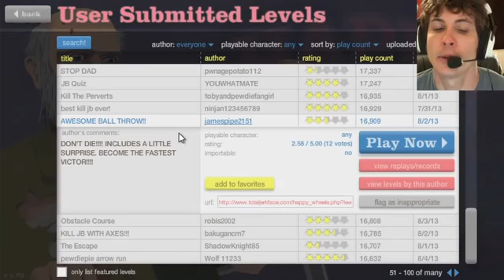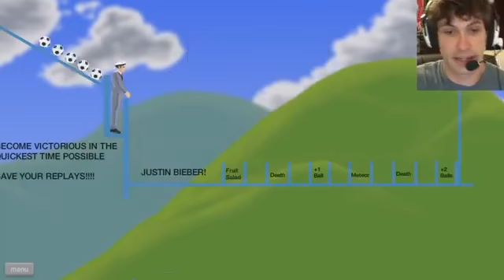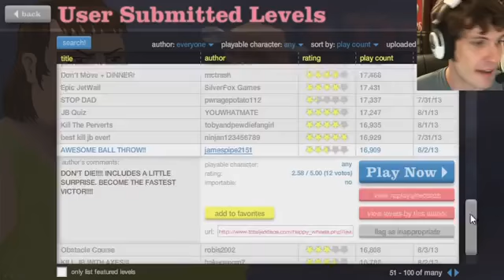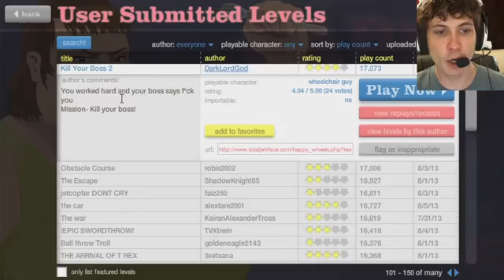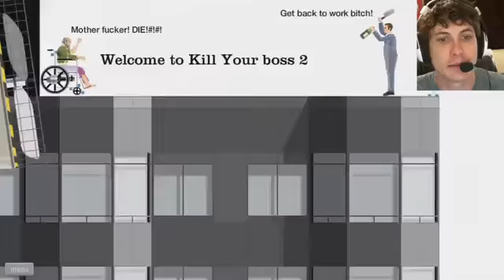Game review BIG BALLS FROM SPACE Happy Wheels Battle Hard Game